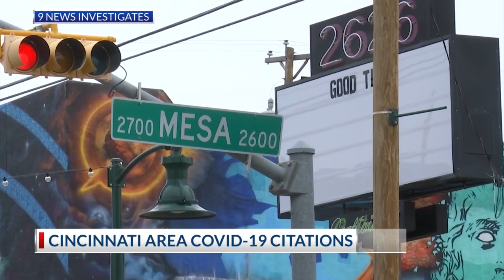Cincinnati businesses receive 27 citations and for COVID-19 regulations throughout pandemic